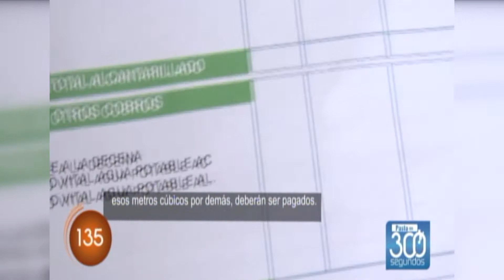Programa Institucional de la Alcaldía de Pasto (24 Octubre 2018)